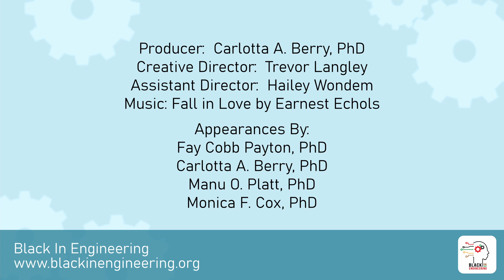Should Young People Continue in Higher Ed - How 2 Grow Black Engr - From the AUC 2 the Ivory Vol. II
Engineering Professors Manu Platt, Carlotta Berry, Fay Cobb Payton and Monica Fox provide advice on resources and increasing the pathway for more Black engineers. Recording in July 2021 on the one year anniversary of the original conversation with Panama Jackson at Very Smart Brothas on Facebook Live in July 2020.
BlackInEngineering.org